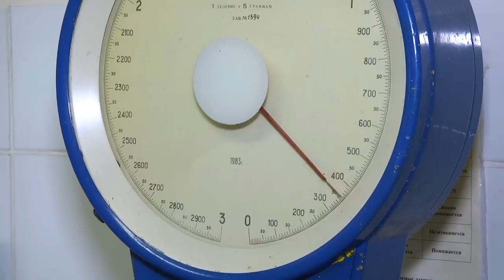2023-07-06 Ягодный бум на Брестском рынке.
Лето нельзя не любить хотя бы из-за сезонных ягод и фруктов. А почем они в продаже? Этот вопрос волнует каждого брестчанина, который любит побаловать себя спелой и сочной ягодой. Сегодня на центральном Брестском рынке настоящий ягодный бум — ассортименту нет предела. И цена самая различная. Что-почем -  сморите прямо сейчас.

*Наши контакты:*
✅Телефон горячей линии:
54-63-67